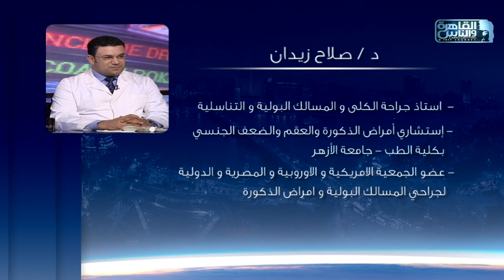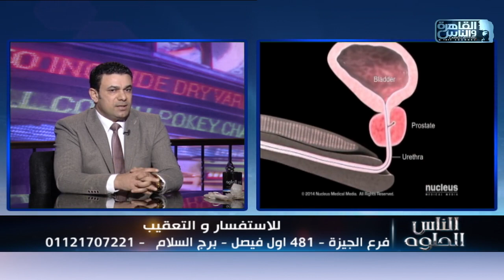الناس الحلوة | اعراض التسرب الوريدى واسبابه وطرق العلاج مع دكتور صلاح زيدان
الناس الحلوة 28 ديسمبر 2021